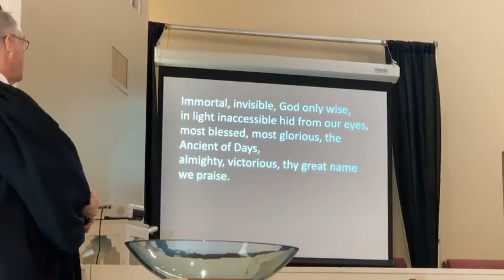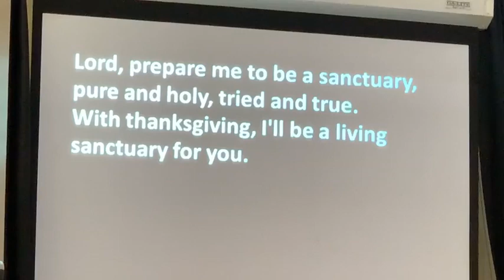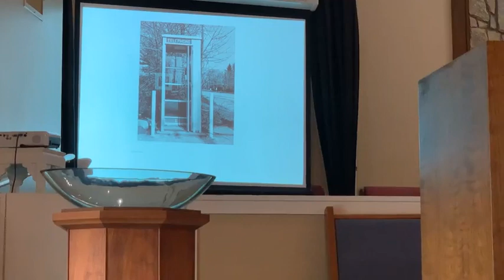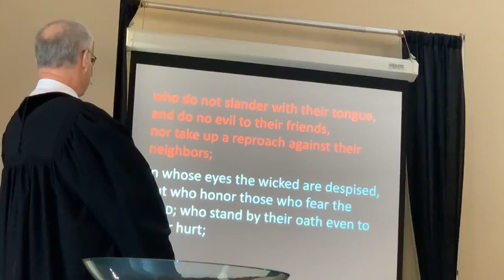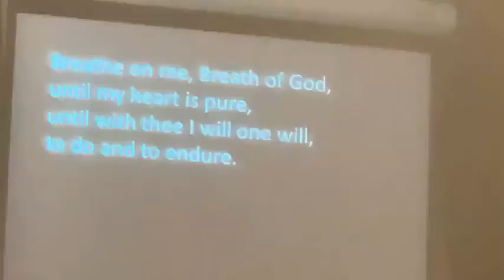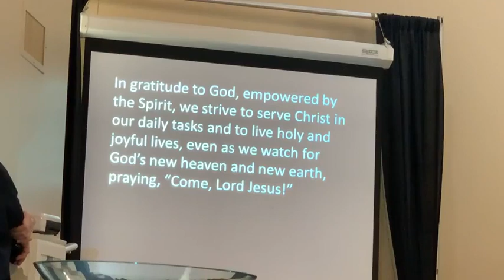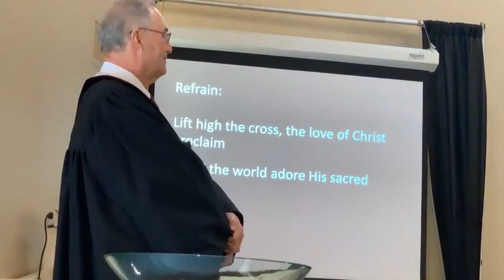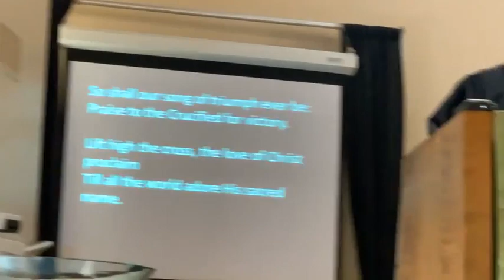Worship service 1-29-23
SERVICE FOR THE LORD’S DAY
Fourth Sunday after Epiphany
January 29, 2023 at 11:00 a.m.
 THE GATHERING
SILENT PRAYER OF PREPARATION Phillips Brooks (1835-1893)
Lord, I do not ask for tasks equal to my strength, I ask for strength equal to my tasks.
PRELUDE ‘Twas In the Moon of Wintertime French Folk Melody
The beginning of the prelude is a call to silent preparation for the worship of God.
GREETING AND WORD OF WELCOME John Milholland
Leader The Lord be with you!
People And also with you!
ANNOUNCEMENTS, CONCERNS, AND CELEBRATIONS
*PASSING OF THE PEACE John Milholland
Leader May the Peace of Christ be with you all.
*CALL TO WORSHIP (from Psalm 112) John Milholland
Leader Blessed are they who fear the Lord, who greatly delight in his commandments!
People Light rises in the darkness for them; the Lord is gracious, merciful, and righteous.
Unison Let us worship God!
*HYMN 12 Immortal, Invisible, God Only Wise ST. DENIO
CALL TO CONFESSION John Milholland
PRAYER OF CONFESSION (unison) the Arts
O Lord, all too often we cry “peace” when there is no peace. There can be no peace when people around us are in need, lonely, and abused, and we ignore them. We confess our sinfulness by recognizing a “peace” that is only our own personal peace. May you forgive our complacency and lead us in confronting the injustice around us that disrupts the peace. Amen.
We observe a moment of silence.
DECLARATION OF PARDON (Isaiah 1:18) John Milholland
Leader Friends, believe the good news of the gospel, in Jesus Christ, we are forgiven!
Unison Come now, let us reason together, says the Lord. Though your sins are like scarlet, they shall be as white as snow; though they are red like crimson, they shall become like wool.
*RESPONSE, Hymn 701, Sanctuary SANCTUARY
Lord, prepare me to be a sanctuary,
pure and holy, tried and true.
With thanksgiving, I’ll be a living
sanctuary for you.

THE WORD
PRAYER FOR ILLUMINATION Marc Johnson
FIRST SCRIPTURE LESSON Marc Johnson
Micah 6:1-8 pg. 866 in the pew Bible
Leader This is the Word of the Lord.
People Thanks be to God!
CHILDREN’S TIME
RESPONSIVE READING
Psalm 15 pg. 495 in the pew Bible
ANTHEM I Will Come to You David Haas
 Chancel Choir
SECOND SCRIPTURE LESSON  John Milholland
Matthew 4:17 (NRSV) pg. 3 in the pew Bible
Matthew 5:1-22 (Young’s Literal Translation) pg. 4 in the pew Bible
SERMON How Can They Be Happy? John Milholland
RESPONSE
*HYMN 286 Breathe on Me, Breath of God TRENTHAM

*AFFIRMATION OF FAITH (unison, from A Brief Statement of Faith) J. Milholland
We trust in God the Holy Spirit, everywhere the giver and renewer of life.
 The Spirit justifies us by grace through faith,
  sets us free to accept ourselves and to love God and neighbor,
  and binds us together with all believers
  in the one body of Christ, the church.
 The same Spirit who inspired the prophets and apostles
  rules our faith and life in Christ through Scripture,
  engages us through the Word proclaimed,
  claims us in the waters of baptism,
  feeds us with the bread of life and the cup of salvation,
  and calls women and men to all ministries of the church.
 In a broken and fearful world the Spirit gives us courage
  to pray without ceasing,
  to witness among all peoples to Christ as Lord and Savior,
  to unmask idolatries in church and culture,
  to hear the voices of peoples long silenced,
  and to work with others for justice, freedom, and peace.
 In gratitude to God, empowered by the Spirit,
  we strive to serve Christ in our daily tasks
  and to live holy and joyful lives,
  even as we watch for God's new heaven and new earth,
  praying, “Come, Lord Jesus!”
PRAYERS OF THE PEOPLE AND THE LORD’S PRAYER
(unison, traditional)
The worship leader shares the prayers of the people, then leads the Lord’s Prayer.
PRESENTATION AND DEDICATION OF TITHES AND OFFERINGS
Offertory  That Boy Child of Mary Malawi Melody
*Doxology 606  OLD HUNDREDTH
THE SENDING
*HYMN 826 Lift High the Cross CRUCIFER
*CHARGE AND BENEDICTION  John Milholland
POSTLUDE Raise a Song of Gladness Berthier

Welcome to Trinity Presbyterian Church!
By the power of the Holy Spirit, Trinity's mission is to:
Seek God, Grow in Christ, Serve each other, Serve the world…

We thank Marc Johnson for serving as our Lay Reader today.